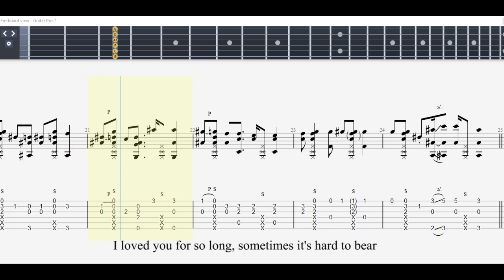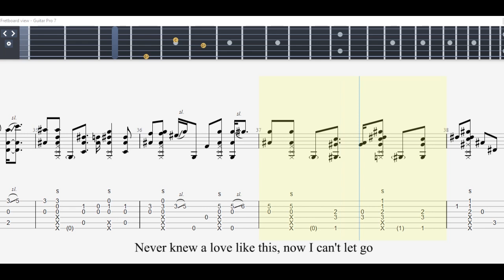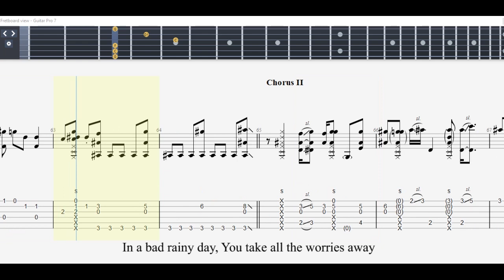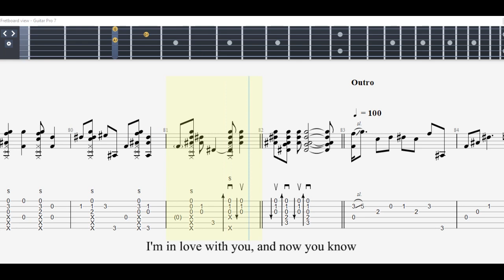I Like You So Much, You’ll Know It (arr. by Ralph Jay Triumfo)-Tabbed by Lester Lazo + Lyrics & Tab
Title: I Like You So Much, You’ll Know It - Ysabelle Cuevas
Arranged by: Ralph Jay Triumfo
Transcribed by : Lester Lazo

You can also donate any amount on the link below, any amount will be appreciated... Thanks

Note:
 Tune: Standard Tuning